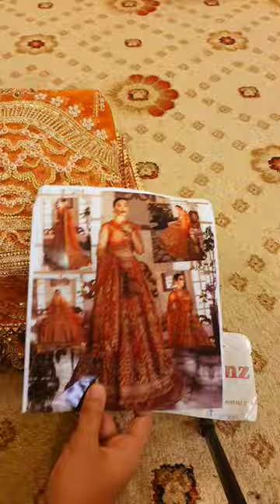October 2, 2023(3)